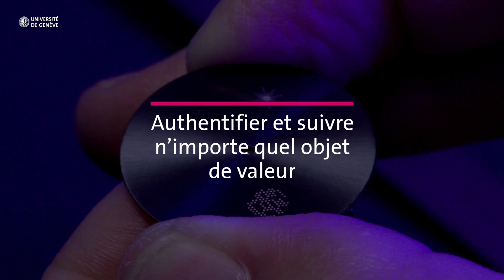Un poinçon numérique pour une certification sans contact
Le mariage entre une technique de marquage de grande précision et un système de certification numérique inviolable permet l’authentification et le suivi de n’importe quel objet de valeur.